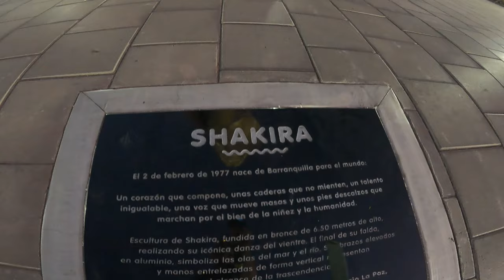Alemania y España pescando en COLOMBIA // Pesca de Jurel Toro o Jack Crevalle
Un ALEMAN y un ESPAÑOL pescando en COLOMBIA, quedate en este video para que aprendas otros CONCEPTOS de PESCA de nuestros amigos que nos visitan desde EUROPA y estan en busca de GRANDES PECES.

Sigue a nuestro amigo @CoralHookFishing en su CANAL de pesca !

Upbeat Country Hip-Hop by Infraction